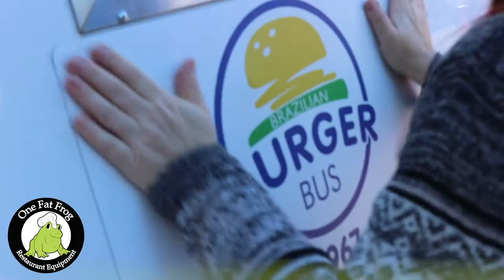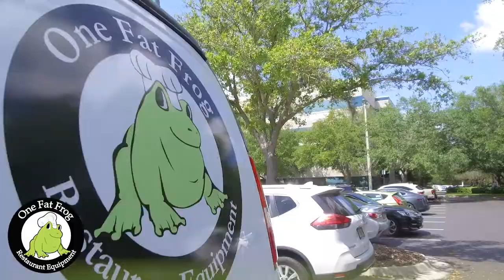One Fat Frog; Spotlight Series Ft. Brazilian Burger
One Fat Frog Presents: The Spotlight Series featuring Brazilian Burger Bus. If you are looking for the best burger of your life, look no further than Brazilian Burger Bus. Every burger is made juicy and flavorful with rich seasoning sure to make your mouthwater. Just ask one of our favorite Frog team members, Roger. You are sure to feel like family with the wonderful service that Brazilian Burger Bus provides. Brazilian Burger Bus is a part of our One Fat Frog family and we are a part of their's. We are proud to shine the light on Brazilian Burger Bus this week in our spotlight series, you could be next!

Are you thinking of opening up your first restaurant or expanding your current operation?
Why not come down to One Fat Frog and check us out we sell new and used kitchen equipment in our 100,000 SQ FT warehouse filled with stoves, assembly lines, prep tables, char broilers, restaurant chairs and so many other commercial kitchen specialty items?
We are located In Orlando Florida but our restaurant equipment and food trailers can be found anywhere. There's a really good chance you've already seen the visual quality and amazing design of our trailers.

Stop by or call the Frog and get started on your restaurant or food truck/trailer today!